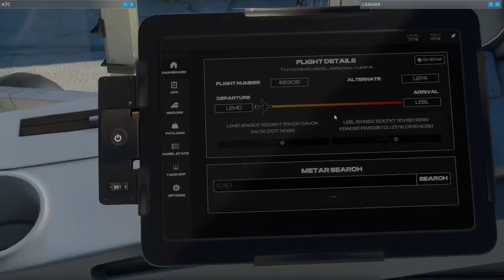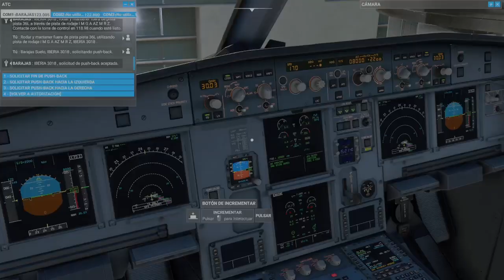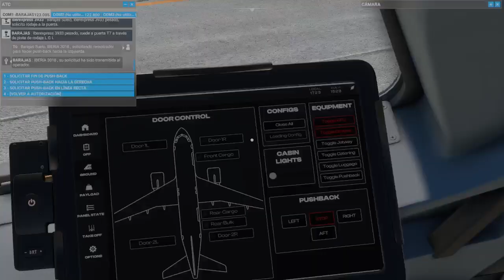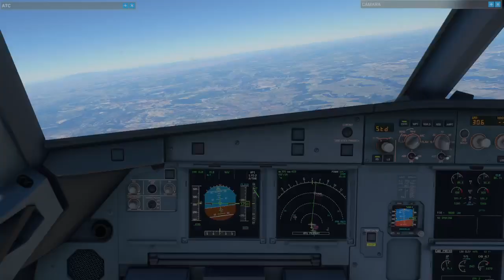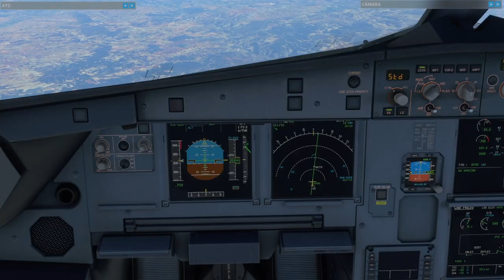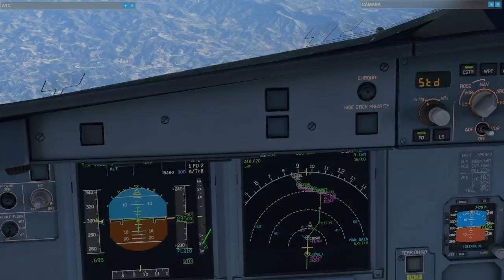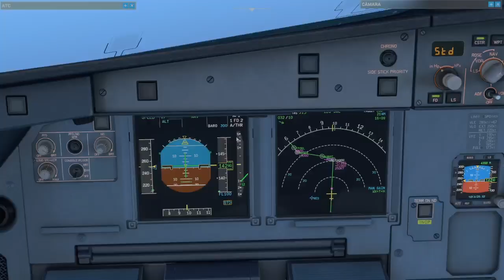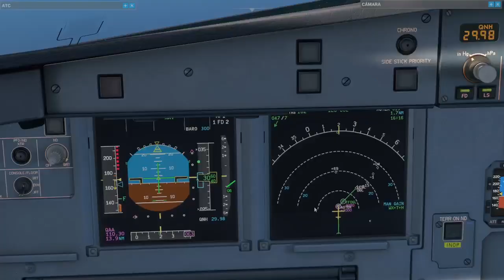LEMD - LEBL a320 V2 iberia 3018